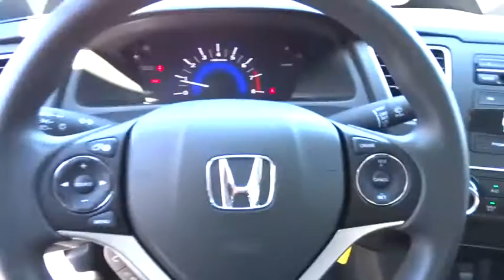2014 HONDA CIVIC SEDAN Redding, Eureka, Red Bluff, Northern California, Sacramento, CA 14H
2014 HONDA CIVIC SEDAN LX - Stock#: 14H774 - VIN#: 2HGFB2E58EH530483